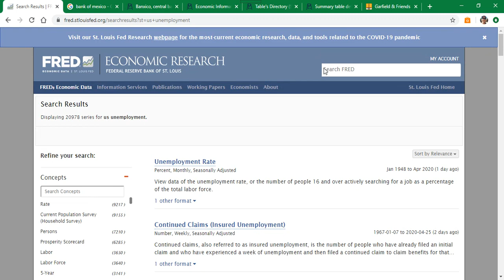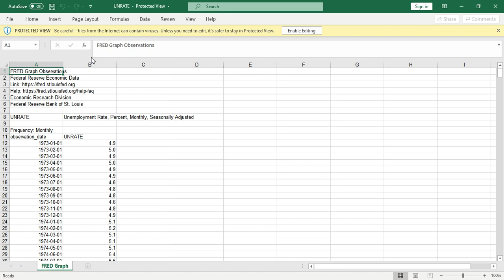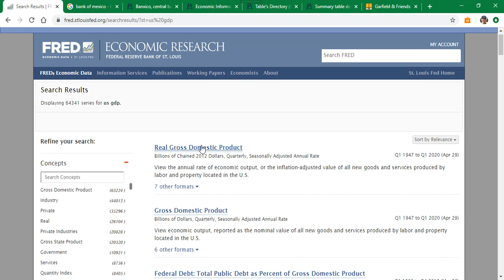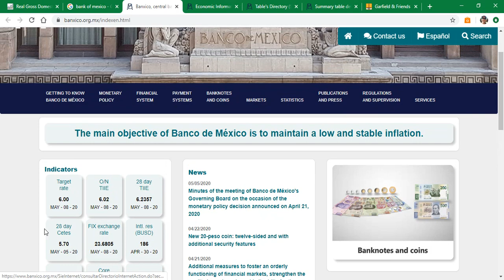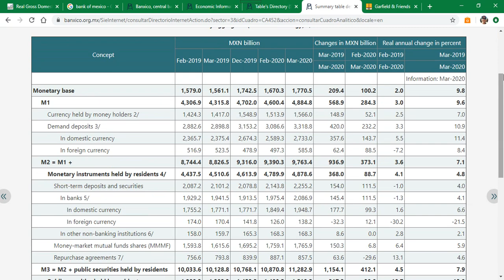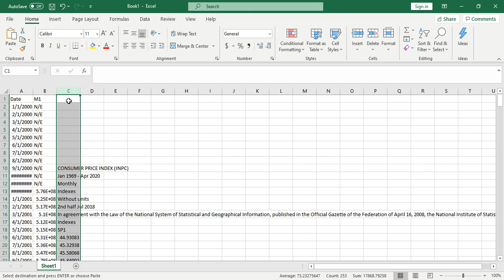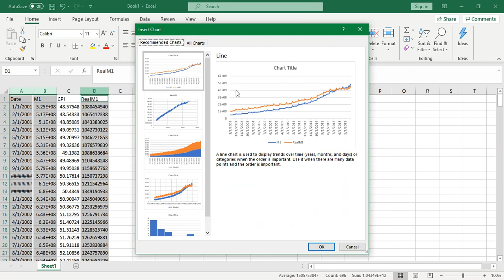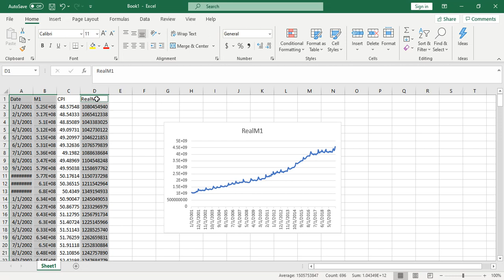Finding and Downloading Macroeconomic Data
Here, we find data on the popular FRED website, which can be used directly or downloaded for further analysis. We also navigate the Bank of Mexico's website to download data before calculating and graphing the real money supply in Excel. Additional material about macroeconomic data analysis available